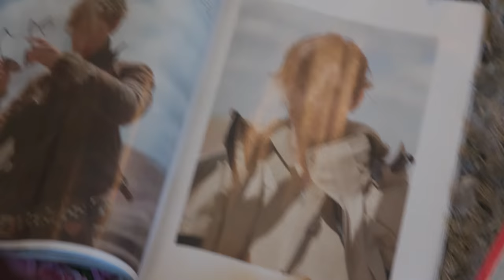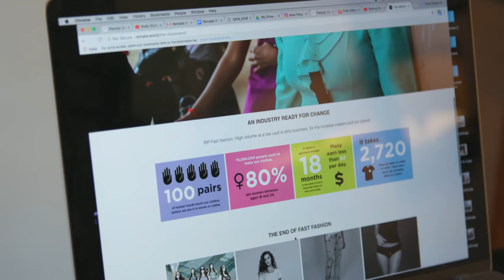Ruby Veridiano x Remake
Join Remake’s Paris Ambassador, Ruby, as she shares her conscious fashion story linking fashion, race and the global feminist movement.